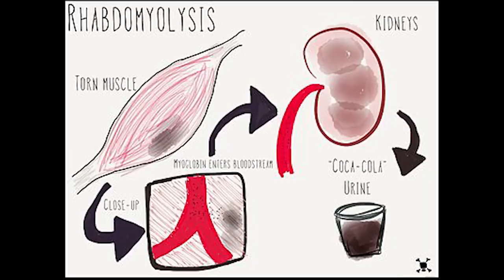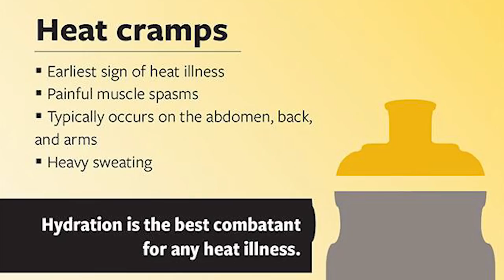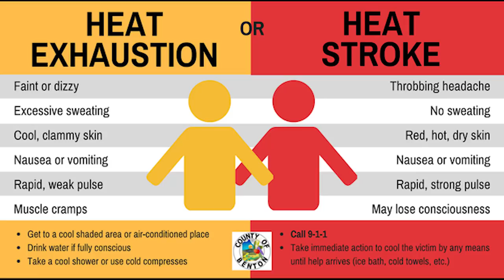5 Tips For Riding A Motorcycle In Extreme Heat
Come ride with me at Ride ARIZONA MTC! 👍Ask for DanDanTheFireman!👍
► For Motorcycle Courses - Ride ARIZONA MTC 👍Ask for DanDanTheFireman!👍
If you click that link, I will get 5% when you purchase something within 14 days. No Extra Cost To You!!
► DDFM LEGEND: DAN SHEA & ROSEMARY
► DDFM Senior Crew: Layne Z, Slawson, Joshua R, Austin S, Daniel S, Zachary S, Tony P, Corey W, Eva M, Allen W, Brandon B, Kevin G, Douglas H, Danny C, RoadWrangler, Christopher D, William L, Orion aka “Metatron”, Connor, DueyDidit, TriumphBabe, Goldendomer316, Rakk aka “The Hater Baiter”, VTrek9, Spiffy, Josiah M, Dan B, Kelly F, Murai, Venezia aka “TONY”, Raynin “Hold My Beer”, Johnny Ringo, HatterJBK, Juan C, WayWardRebelAce, OG Night Rider aka “MUSTACHE”, & Tyler N!!

DanDanTheFireman
Visitors to DanDanTheFireman should always seek the advice of an appropriately qualified professional. DanDanTheFireman assumes no responsibility for information contained on this channel and disclaims all liability in respect of such information. In addition, none of the DanDanTheFireman content will form any part of any contract between us or constitute any type of offer by DanDanTheFireman. Specific disclaimers may apply in addition to certain content or parts of the channel. DanDanTheFireman hereby excludes liability for any claims, losses, demands, or damages of any kind whatsoever with regard to any information, content, or services provided, including but not limited to direct, indirect, incidental, or consequential loss or damages, compensatory damages, loss of profits, or data, or otherwise.